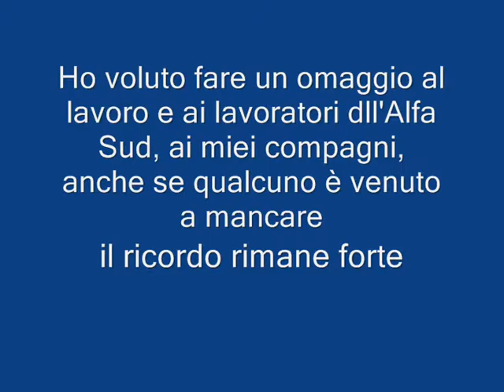filmato lavoro alfa romeo alfa sud omaggio al gruppo operaio musicale i Zezi